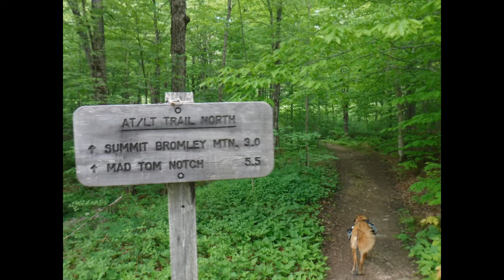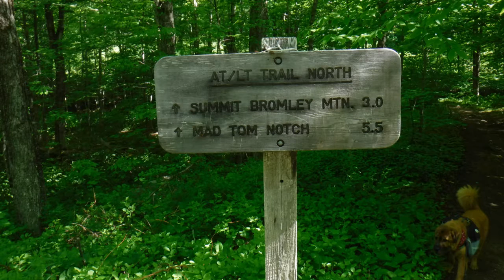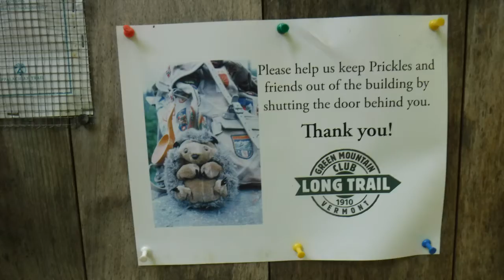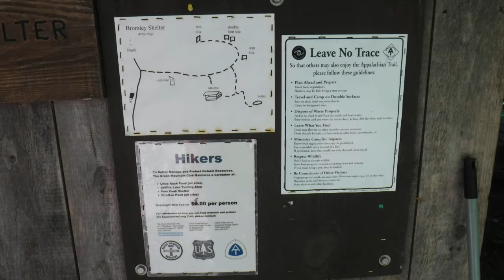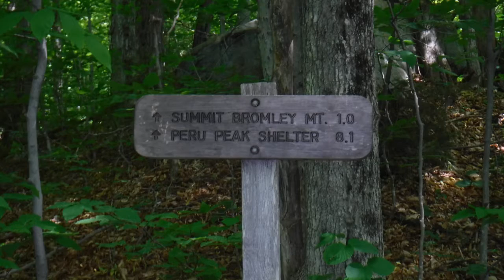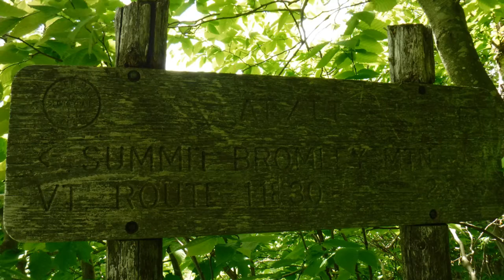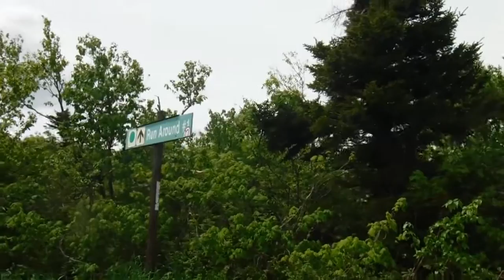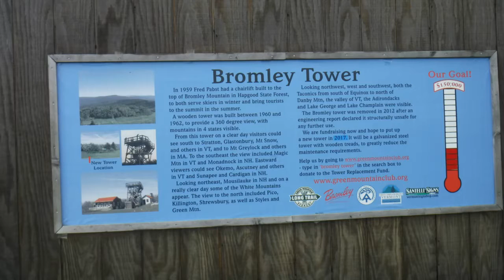Hiking Bromely Mountain VT - June 2016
Moose and I hike to the summit of Bromely Mountain in Vermont. Beautiful views but no snow!